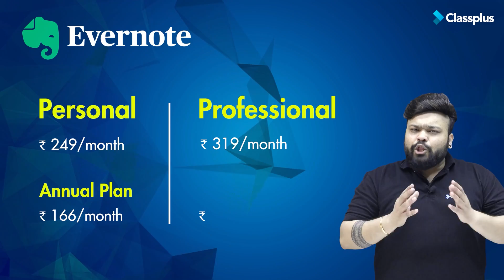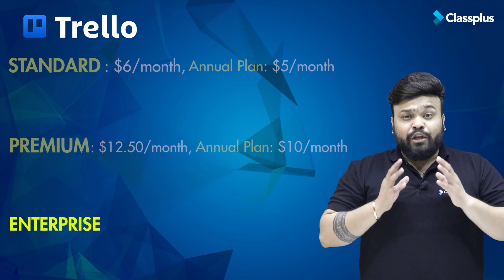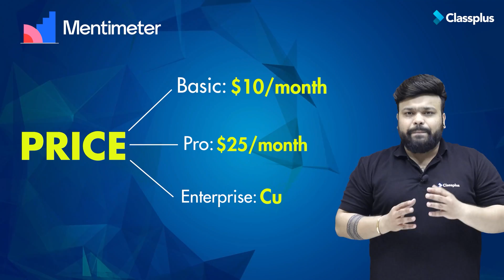Best Productive Apps For Teachers | Must Have Teacher Apps | Classplus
The life of a 21st-century teacher is busy. You have to juggle teaching with the course and lesson planning, parents’ meetings, marking homework – and much more. Thankfully, there are a number of digital platforms and applications out there to help you.

Teachers tend to think of using apps as teaching tools in the classroom. Yet, they can also be used for general tasks, such as workload management, productivity, and organisation. Here are five organisational and productivity apps we think every teacher should have.

00:00  - Classplus Intro
01:22 - Canva App
02:15 - Evernote
03:28 - Trello
04:55 - Kinemaster
05:53 - Mentimeter